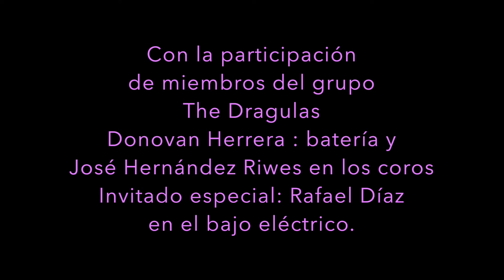"El Muro" en vivo en el Chopo Humberto Alvarez 2017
"El Muro" producción, letra y música de Humberto Alvarez.Grabada en vivo durante el homenaje al grupo M.C.C. Música y Contra Cultura llevado a cabo el jueves 22 de junio de 2017 en el Museo Universitario del Chopo.CDMX.FIDS Festival Internacional por la Diversidad Sexual.Humberto Alvarez: Voz y teclados. Con miembros del grupo The Dragulas ,Donovan Herrera: Batería y José Hernández Riwes:guitarra Coros. Invitado especial Rafael Díaz en el bajo eléctrico. Cámara: Eduardo Herrera.